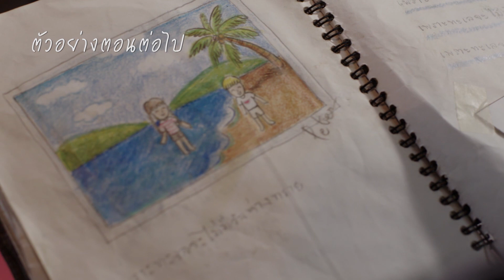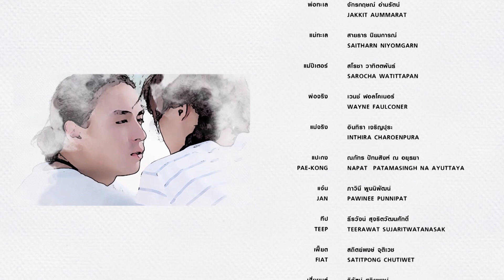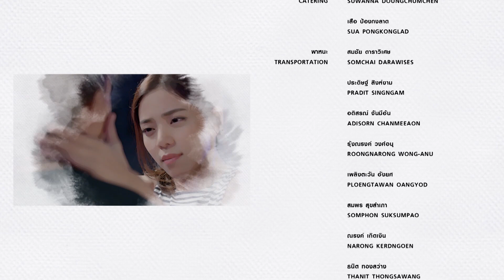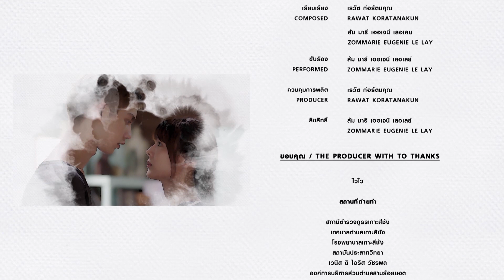I.Sea.U ฉันรักทะเล...ที่มีเธอ EP.5 [4/4]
“วันนี้ฉันอาจได้รักเธอนะ ถ้าความทรงจำในวันนั้นที่เป็นเหมือนรักแรกของฉัน...ไม่กลับมา”
เรื่องราวความรักสามเส้าที่มีตัวกลางคือ “ทะเล” (แพทตี้ - อังศุมาลิน) สาวน้อยผู้เติบโตท่ามกลางหมู่บ้านท่องเที่ยวชายทะเล กับ “ปีเตอร์” (ไบร์ท - วชิรวิชญ์) หนุ่มน้อยชาวแคนาดา ที่มาอยู่แถวบ้านของเธอตั้งแต่เด็ก ต่อมาปีเตอร์ต้องกลับไปบ้านเกิดพ่อทำให้ทั้งคู่ต้องห่างกัน ระหว่างที่ปีเตอร์ไม่อยู่หัวใจทะเลก็เริ่มหวั่นไหว เมื่อมีหนุ่มไทยชื่อ “จริง” (เจสซี่ - เมฆ เมฆวัฒนา) เข้ามาในชีวิต จนเกิดความรู้สึกดี ๆ ต่อกัน แต่แล้วในวันที่ความรักเริ่มผลิบาน คนเก่าในวันวานก็หวนกลับคืน แม้ไม่ได้ทวงสัญญา แต่หากว่าภาพจำในอดีตและร่องลึกแห่งความคิดถึงได้แทรกขึ้นมาในความรู้สึกของ “ทะเล” อีกครั้ง ทะเลจะทำอย่างไรกับเรื่องของหัวใจและความจริงที่กำลังเผชิญ

ชมคลิปย้อนหลังทุกตอน

ติดตามชม : I.Sea.U ฉันรักทะเล...ที่มีเธอ
ออกอากาศ ทุกวันจันทร์ – อังคาร เวลา 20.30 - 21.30 น.